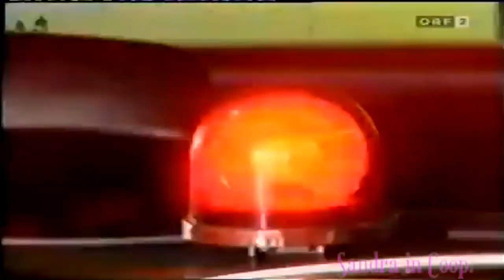Santa Barbara Episode 127 German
Die Unvollständigen oder Fehlende Episoden werden später ersetzt als Ersatz dienen die Englischen Episoden was mein nächstes Projekt wird ich habe viele Zuscchauer aus Großbritanien und den USA vielen Dank nach Großbritanien Deutschland USA Schweiz Österreich  Frankreich  und ein special Thanks für mein Coop. Partner @Der Bezirksstaatsanwalt xoxo Sandra

The incomplete or missing episodes will be replaced later the English episodes will serve as a substitute which will be my next project I have a lot of viewers from UK and USA thank you to UK Germany USA Switzerland Austria  France and a special Thanks to my Coop. Partner Der Bezirksstaaatsanwalt  xoxo Sandra